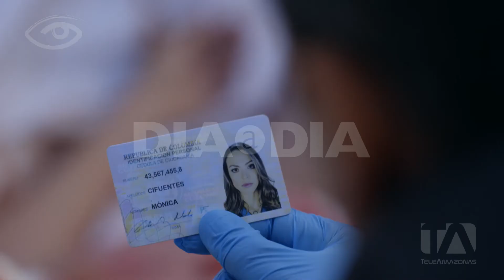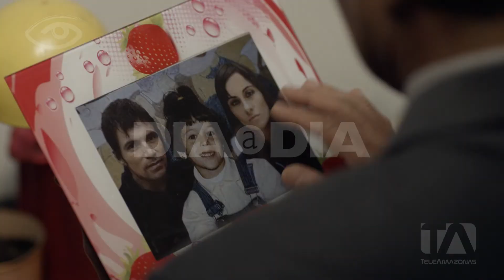El Bronx - Día a Día - Teleamazonas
La vida real ofrece material sorprendente para crear historias que atrapen a la audiencia, la ciudad de Bogotá fue testigo por más de tres décadas de la decadencia y peligrosidad de un barrio, inaccesible para la fuerza pública,  guarida de delincuentes y un eje central en del tráfico de drogas. Hasta hace poco ninguna autoridad había logrado conocer a fondo lo que se vivía en estas calles, en lo que se llamó la ele, esta realidad será retratada en una producción que llega a la pantalla de Teleamazonas a partir del martes a las 10:45 de la noche, prepárese para más de una sorpresa en El Bronx.